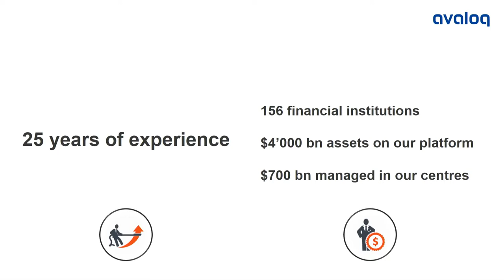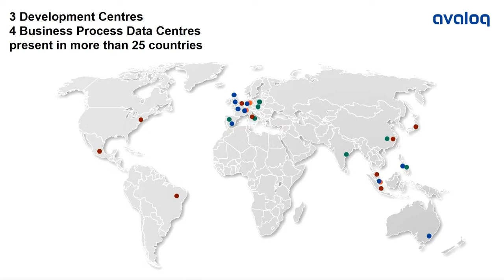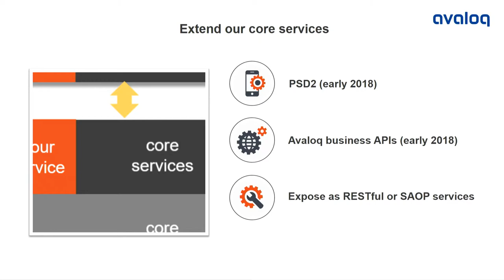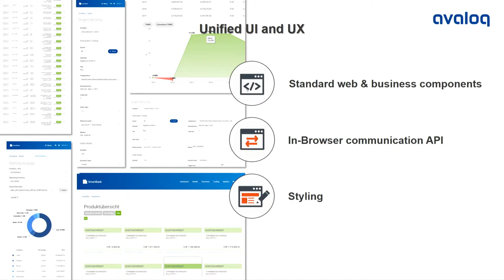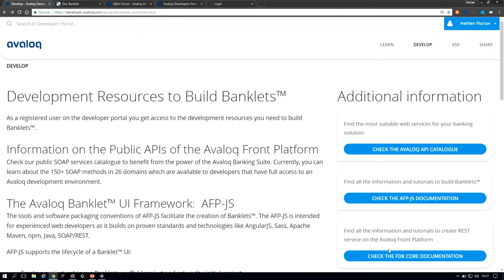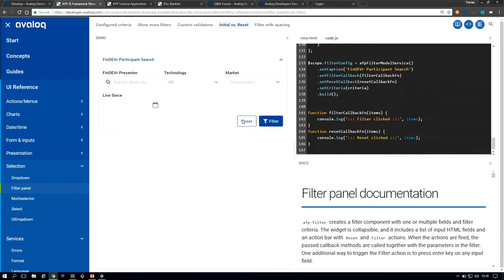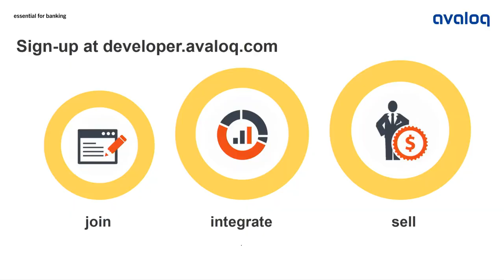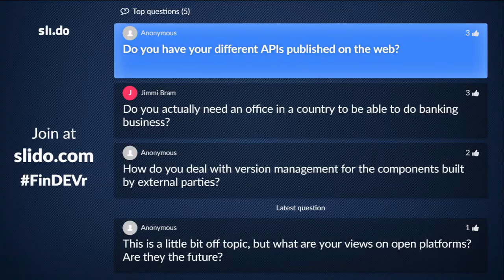FinDEVr LD 2017 / Avaloq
The Avaloq group is a leading international fintech company. With its core and digital banking software, the Avaloq Banking Suite, and its international network of BPO centres, Avaloq brings trustworthy and efficient banking to the world, delivered through great user experience.

With its integrated BPO services, Avaloq is the only independent provider for the financial industry to both develop and operate its own software.

155 banks and wealth managers in the most important financial centres worldwide have chosen Avaloq technology to manage client assets worth CHF 4,000bn, and 270 Raiffeisen banks in Switzerland are served by ARIZON, a joint-venture of Raiffeisen Switzerland and Avaloq.